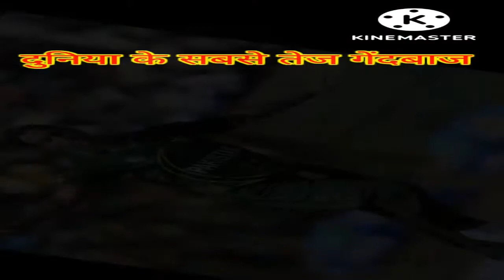Top 3 most fastest bowler in the world / cricketshorts #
Highest speed bowler
Most speed bowler
Fastest bowler